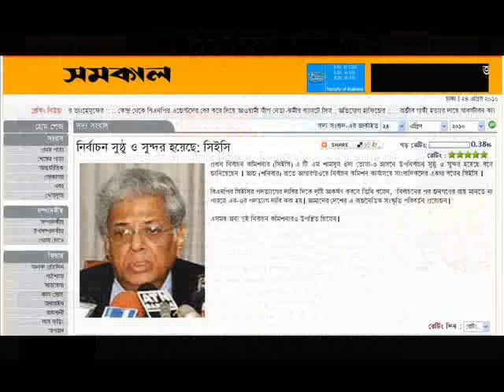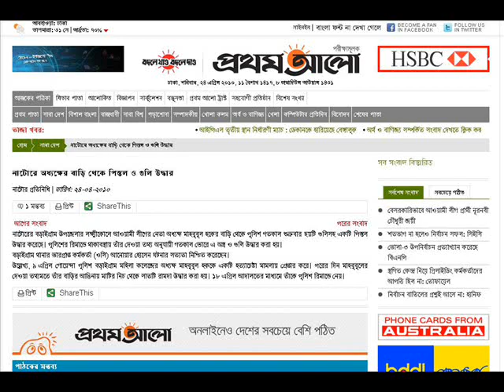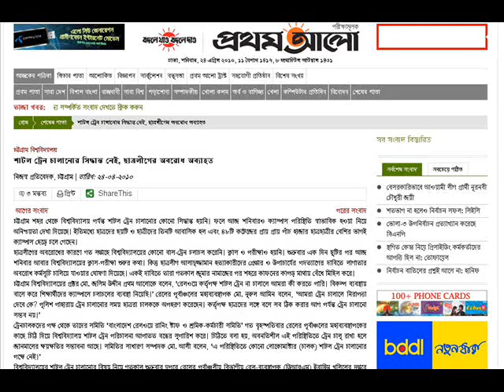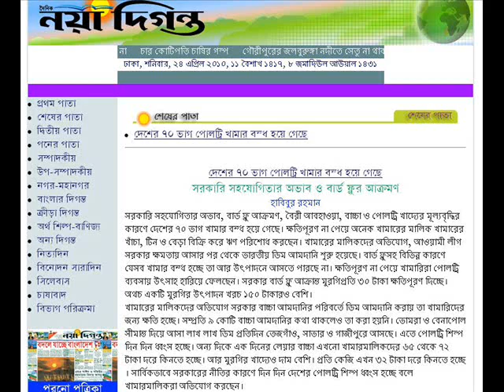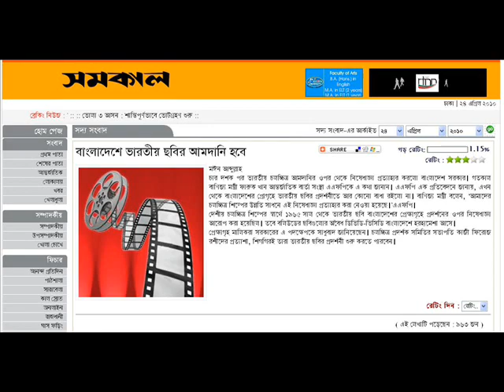ANALOG NEWS (24-04-2010) From Digital Bangladesh